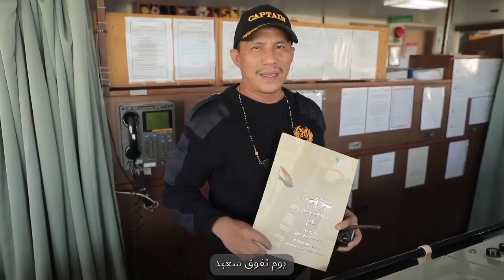قناة السويس تشارك عملاءها الاحتفاء بـ"يوم التفوق".. اعرف التفاصيل